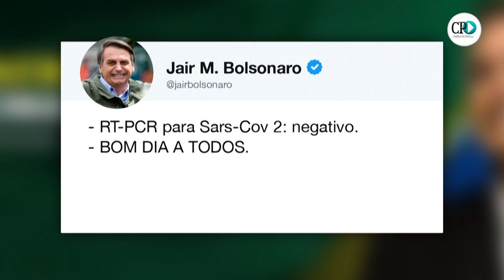Bolsonaro diz ter testado negativo para covid-19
O presidente Jair Bolsonaro afirmou no Twitter na manhã deste sábado que testou negativo para covid-19. A postagem veio acompanhada de uma foto em que ele segura uma caixa de hidroxicloroquina, remédio que o presidente afirmou ter tomado durante o tratamento,